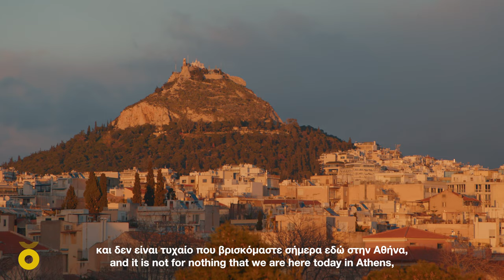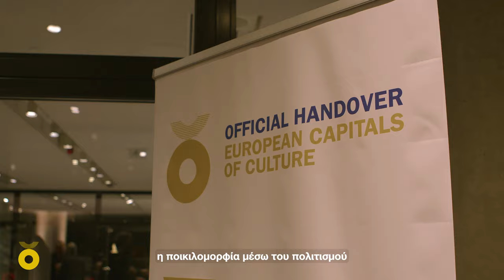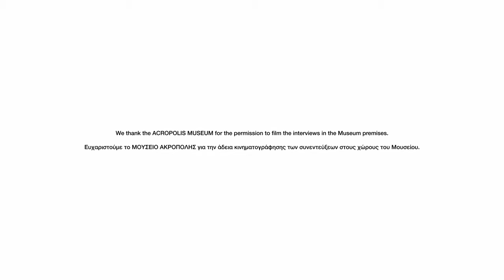LIFO X 2023 ΕΛΕVΣΙΣ: Η τελετή παράδοσης του τίτλου της Πολιτιστικής Πρωτεύουσας της Ευρώπης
Στις 11 Ιανουαρίου, οι Πολιτιστικές Πρωτεύουσες της Ευρώπης (ΠΠΕ) για το 2023 παρέδωσαν επίσημα τους τίτλους τους στις πόλεις και στις περιφέρειες που θα εκπροσωπήσουν τις Πολιτιστικές Πρωτεύουσες της Ευρώπης το 2024.

Η Ελευσίνα (Ελλάδα), η Τιμισοάρα (Ρουμανία) και το Βέσπρεμ-Μπάλατον (Ουγγαρία) παρέδωσαν τον τίτλο στο Μπαντ Ισλ Ζαλτσκάμεργκουτ (Αυστρία), στο Μπόντο (Νορβηγία) και στο Τάρτου (Εσθονία), κατά τη διάρκεια μιας ξεχωριστής τελετής, που πραγματοποιήθηκε για δεύτερη συνεχή χρονιά στο Μουσείο Ακρόπολης στην Αθήνα.

Στο vidcast μπορείτε να παρακολουθήσετε όλα όσα διαδραματίστηκαν κατά τη διάρκεια της ξεχωριστής αυτής τελετής καθώς και συνεντεύξεις των συντελεστών.

Video credits:
Κινηματογράφηση/ Διεύθυνση Φωτογραφίας: Παντελής Λαδάς, LDSPRO
Αρχισυνταξία: Αγγελική Νικολάρη, 2023 Ελευσίς
Μια παραγωγή της 2023 Ελευσίς Πολιτιστική Πρωτεύουσα της Ευρώπης.

Η δράση υλοποιείται στο πλαίσιο του Εθνικού Σχεδίου Ανάκαμψης και Ανθεκτικότητας Ελλάδα 2.0. Με τη χρηματοδότηση της Ευρωπαϊκής Ένωσης

On 11 January, the European Capitals of Culture (ECOC) 2023 officially handed over their titles to the cities and regions that will represent the 2024 European Capitals of Culture.

Elefsina (Greece), Timisoara (Romania) and Vesprem-Balaton (Hungary) handed the title to Bad Isel Salzkammergut (Austria), Bodo (Norway) and Tartu (Estonia) during a separate ceremony, which was held for the second consecutive year at the Acropolis Museum in Athens.

In the vidcast you can watch everything that took place during this special ceremony as well as interviews of the contributors.

Video credits:
Cinematography/Director of Photography: Pantelis Ladas, LDSPRO
Editor in chief: Aggeliki Nikolari, 2023 Eleusis
A production of the 2023 Eleusis European Capital of Culture.

The project is implemented within the framework of the National Recovery and Resilience Plan Greece 2.0. With the financing of the European Union